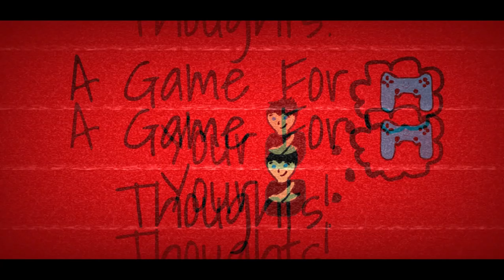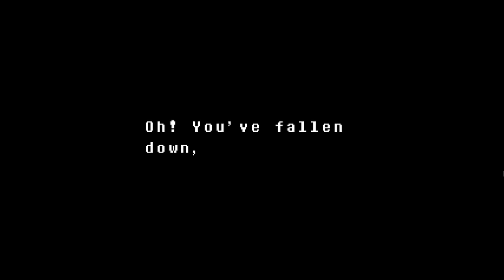Undertale: Neutral Run- Part 15 | A Game For Your Thoughts- PLAYS! Series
History, listory, its all a mystery! Like this game, its all a mystery...